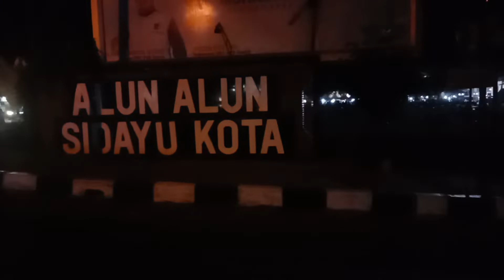PASAR MALAM || grebek durian dipasar malam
pasar malam,pasar rakyat, durian